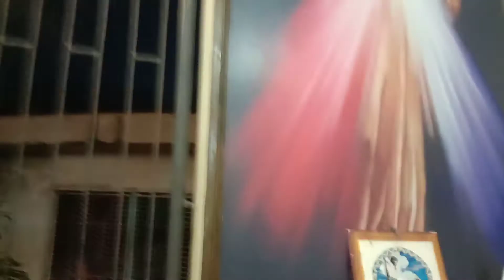Saint Arnold Janssen Church,Basak San Nicolas C.C.